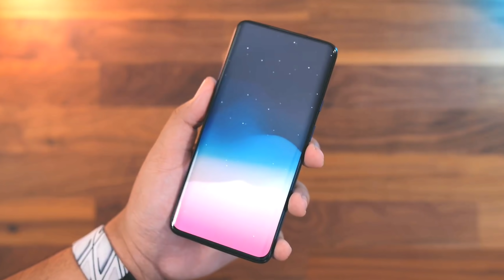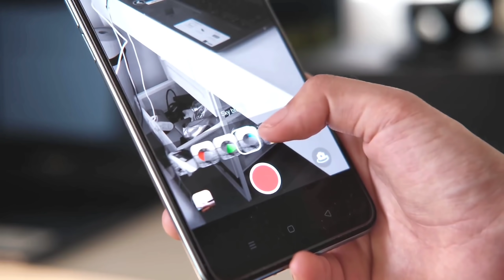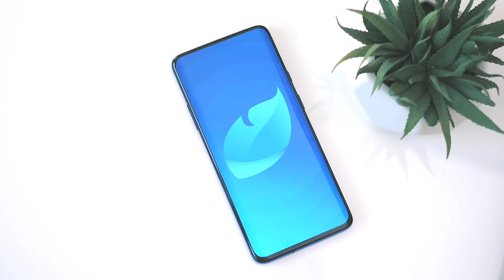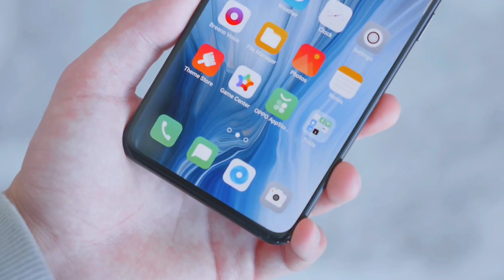Realme 7 Pro 5G - Detail Specs, India Price, Release Date